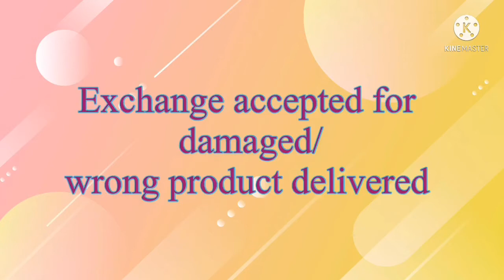Kanchi Border Uppada Pattu Sarees at weavers price